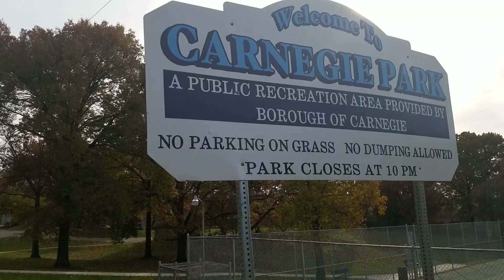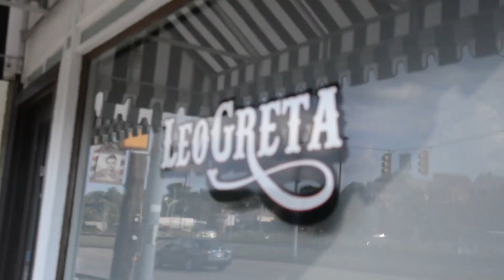Carnegie, PA: There's Something More Here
A travel video showcasing my beloved hometown, the borough of Carnegie. More information is available at visitcarnegie.com!

Music I used:
"By Grace" by Podington Bear
"The Temperature of the Air on the Bow of the Kaleetan" by Chris Zabriskie
"Hachiko the Faithful Dog" by the Kyoto Connection